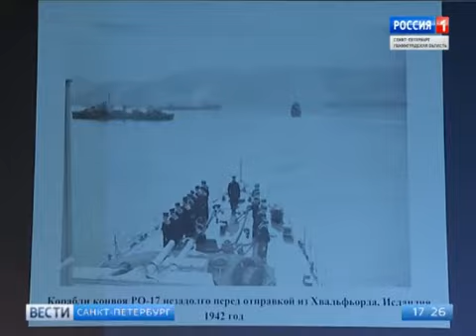Материал телеканала ГТРК «Санкт-Петербург» о закладке Музея истории Северных конвоев